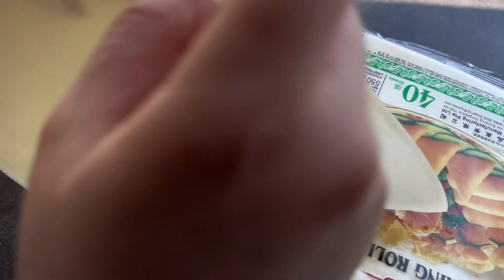Easy and delicious recipe for samosa// sambuusa😍🤤Ramadanrecipees❤️